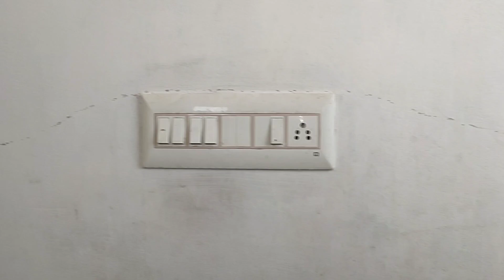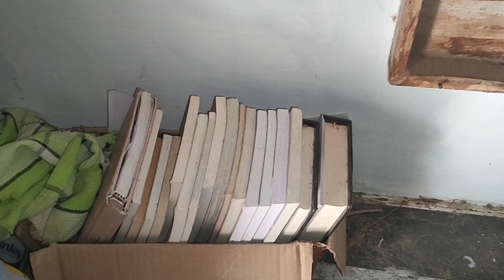🐜🐜சின்ன பயபுள்ளனு நெனச்சா🐜🐜?🤔| 😂இவ்வளவு வேலை பாக்குதே🧐!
நல்லதே நினைப்போம்
நல்லதை விதைப்போம்
அன்பை பகிர்வோம்
சாதி மதம் இல்லா சமுதாயம் படைப்போம்
விவசாயம் காப்போம் :)